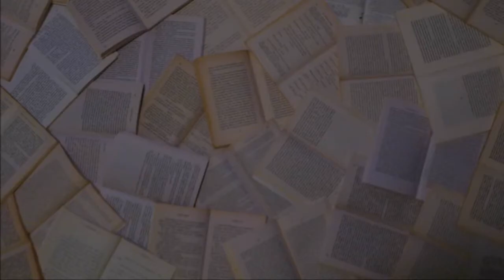Lectureando con… El coleccionista de Mundos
Lectureando con… Sebas G. Mouret (booktuber creador del canal El coleccionista de mundos)